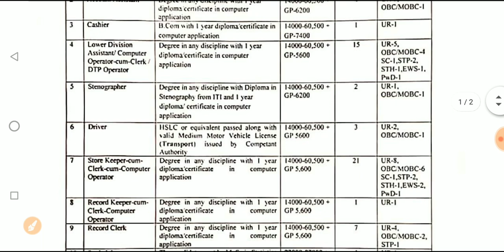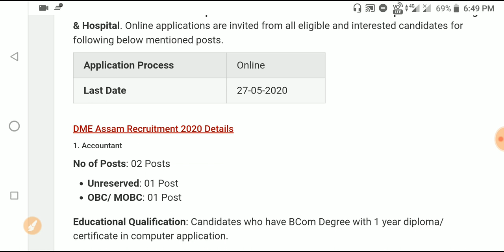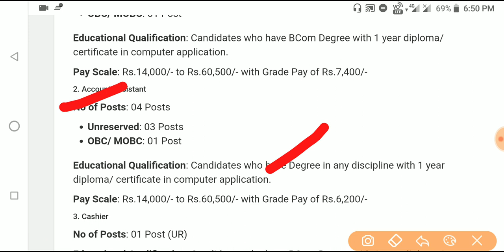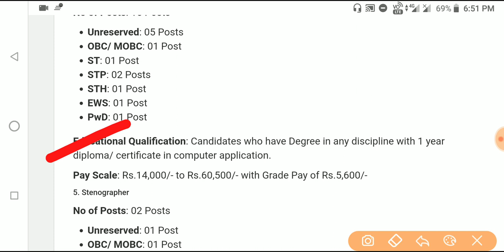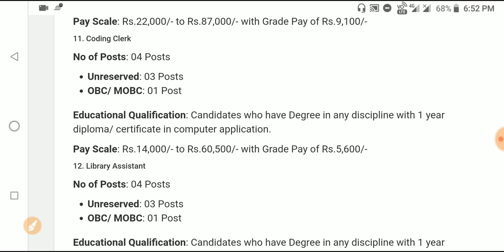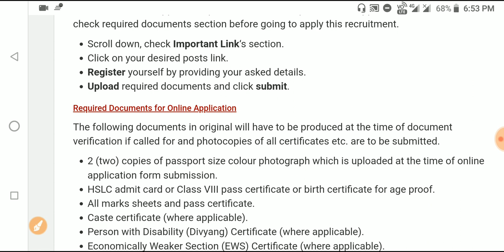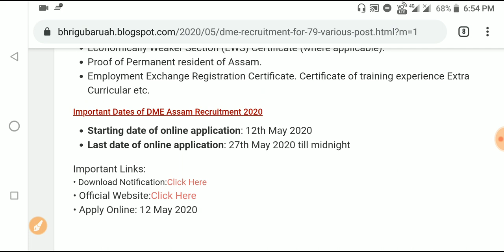DME Assam Recruitment 2020|Apply for Grade 3 Post under DME|Online Apply 79 Post in DME 2020|10 Pass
•General Mathematics

•Analytical Resoning

•General English

•General Science

•Qualitive Amplitude

•General Awareness

•1500+ MCQ

•2000+ MCQ History

•700+ MCQ Economy

•1500+ MCQ g.science

»»Verbal,Non-verbal Resoning